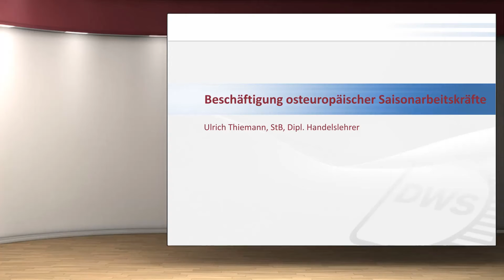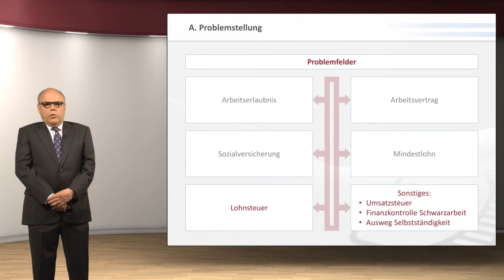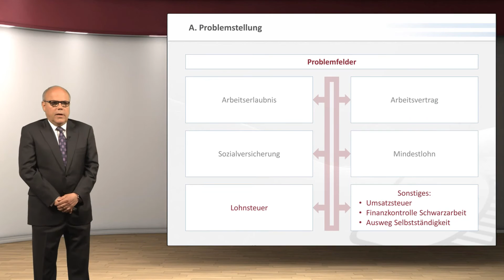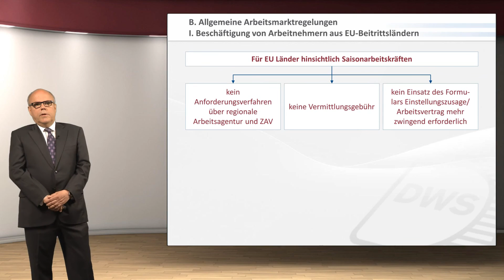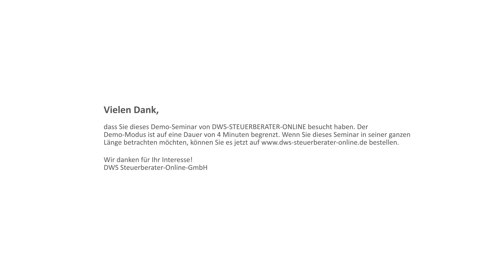Beschäftigung osteuropäischer Saisonarbeitskräfte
Ulrich Thiemann, Diplom-Handelslehrer, StB

Die Beschäftigung von Saisonarbeitskräften in der Landwirtschaft, im Gartenbau aber auch der Gastronomie ist für viele Betriebe von erheblicher Bedeutung. Ab 2015 bereitet der neue Mindestlohn den Arbeitgebern große Schwierigkeiten. Vorwiegend werden osteuropäische Arbeitnehmer eingesetzt. Die früheren Probleme hinsichtlich der illegalen Beschäftigung von Ausländern treten nach dem Beitritt von Polen und Rumänien zur EU nur noch auf, wenn Arbeitnehmer aus Drittländern beschäftigt werden. Für die Praxis ist die richtige sozialversicherungsrechtliche Einstufung besonders wichtig. Sind die Beiträge an die deutsche Sozialversicherung oder an die polnische bzw. rumänische Sozialversicherung abzuführen? Welche Verfahrensabläufe muss der deutsche Arbeitgeber im Umgang mit den ausländischen Versicherungsträgern beachten? Sollte die deutsche Sozialversicherung zuständig sein, so ist die Einordnung als kurzfristiges Beschäftigungsverhältnis von erheblicher Bedeutung. Ebenso behandelt das Seminar die lohnsteuerliche Abwicklung des Arbeitsverhältnisses sowie arbeitsrechtliche Grundlagen.